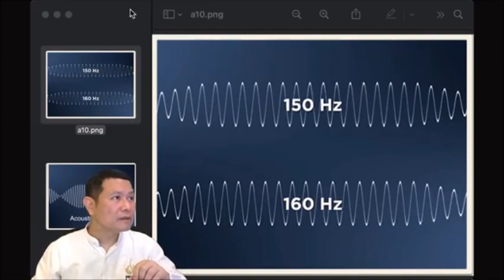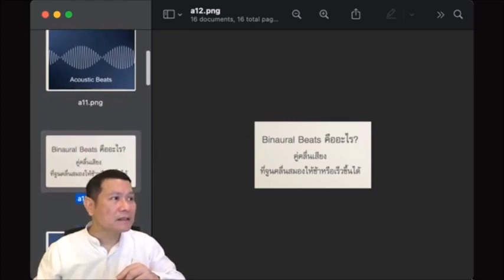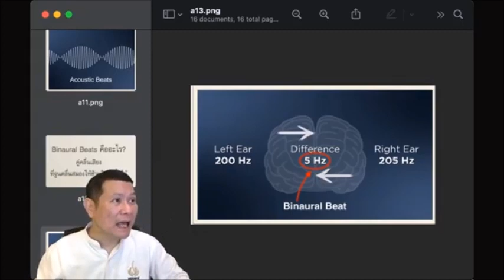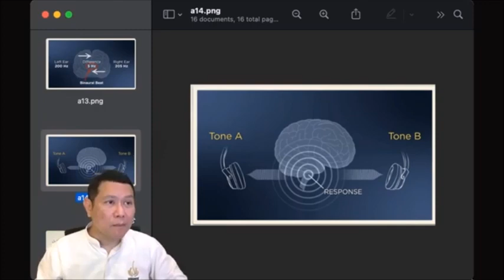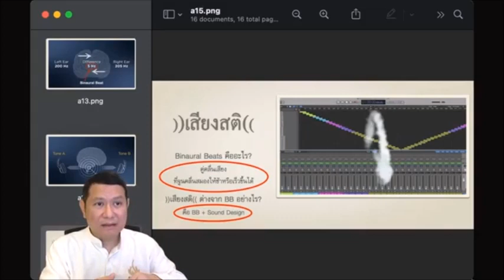01 รายการปฏิบัติธรรมที่บ้าน ตอน ร่วมนั่งสมาธิ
ปฏิบัติธรรมที่บ้าน ตอน ร่วมนั่งสมาธิ
16 พฤษภาคม 2564